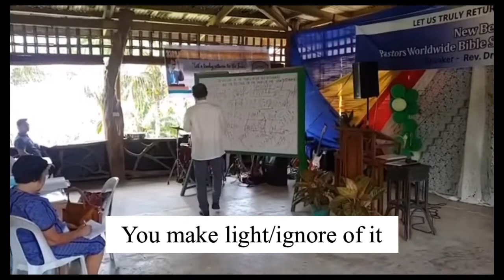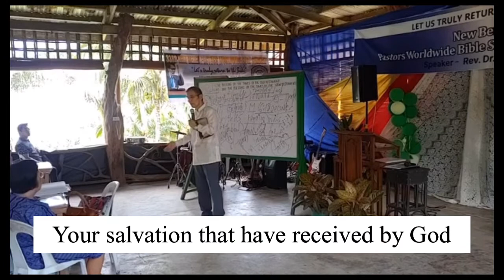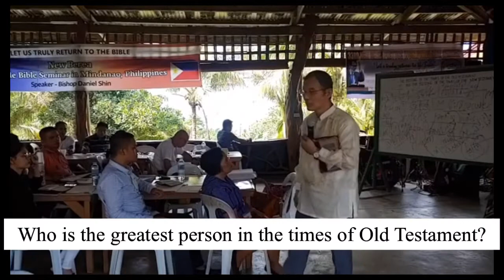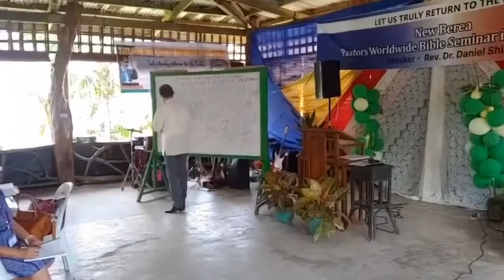New Berea 33rd Pastors Worldwide Bible Seminar in Philippines (Lecture 3)